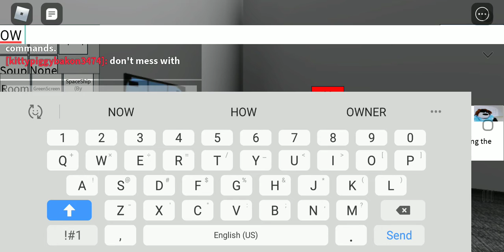September 17, 2020